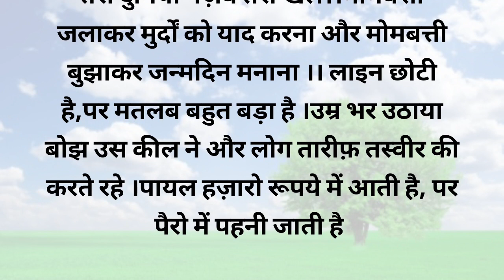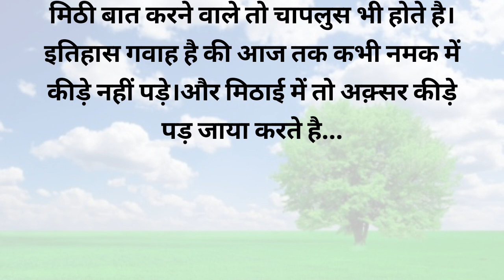😱मोमबत्ती जलाकर मुर्दों को याद करते और बुझाकर जन्मदिन मनाते 😱 ये परिवर्तन// हिंदी कहानी